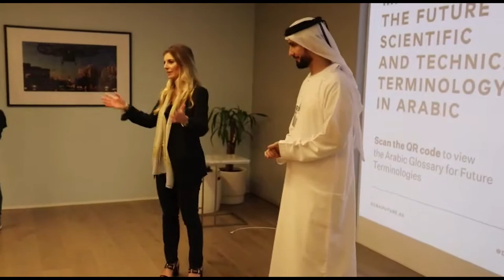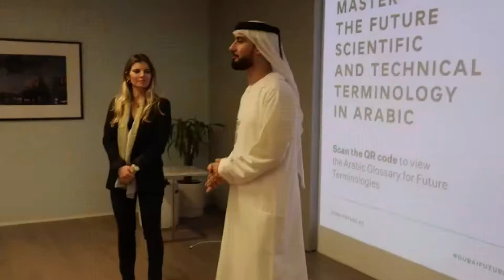Dubai. L'Abruzzo il bella mostra all'Expo 2020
A Dubai, giornate dedicate all'Abruzzo nel Padiglione Italia dell'Expo 2020. L'obiettivo è quello di attrarre turisti e imprese e stabilire rapporti di partenariato con il medioriente.